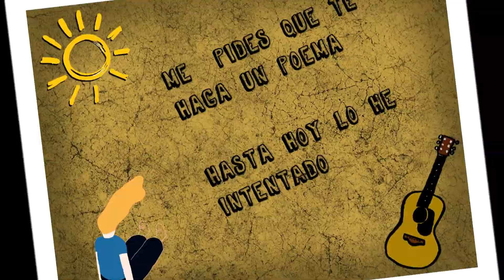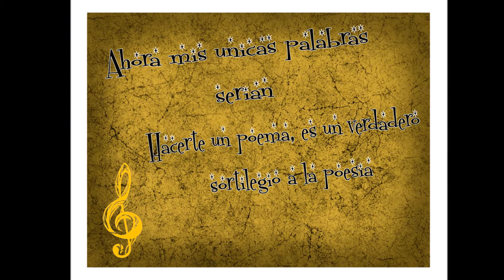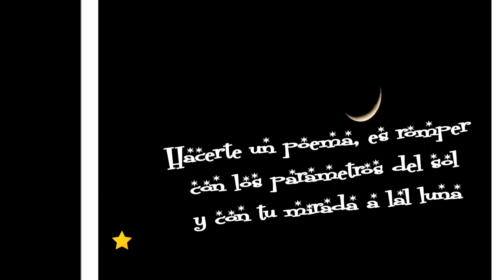Más que una canción Sebastian Herrera BACO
Cancion del trabajo musical Sal a la calle, letra Esneider Marín Torres y música de Santiago Espinosa Gallón. Violin Giondano Bastian, Guitarra Ganriel Bermeo, Tres cubano Yesid Perea, Bajo David Gartner, Drums Ivan Cabrera y Esneider Marín